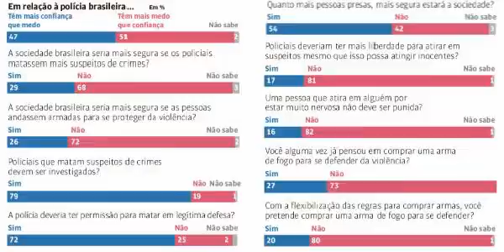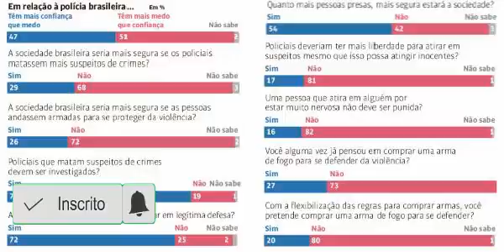Os brutos são minoria, mas são barulhentos